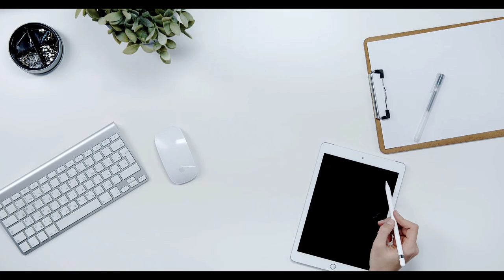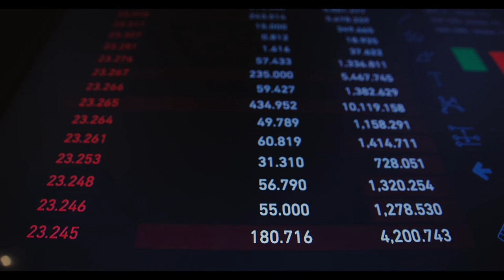Arabası olan tüm emekliye artık ücretsiz. Yıllardır para ödeniyordu